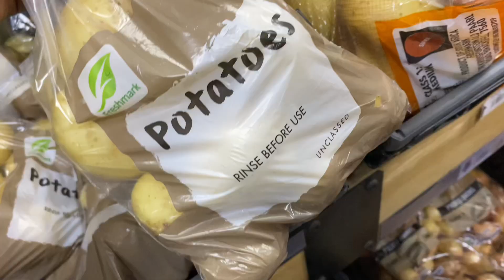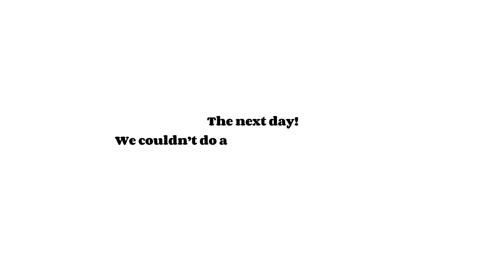VLOG : Our Errands and Lasagna Mishap|The Shasha Twins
Hey ad-lib family We have officially reached our 600 Subscribers goal, Thank you so much. We really appreciate the support. ❤️❤️

Today’s vlog is 2 days with us running errands, getting Zinger wings at KFC, not finding our Spar lasagna & showing y’all one of our favourite tuna dishes we like to prepare. Hope you guys enjoy!